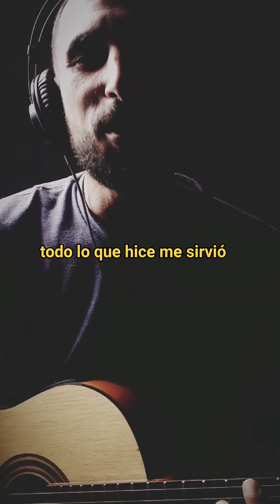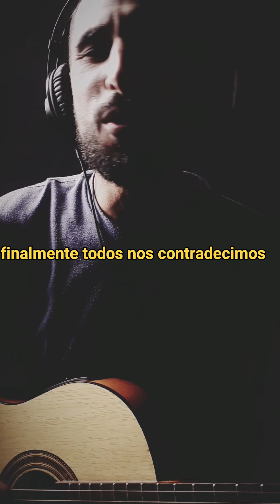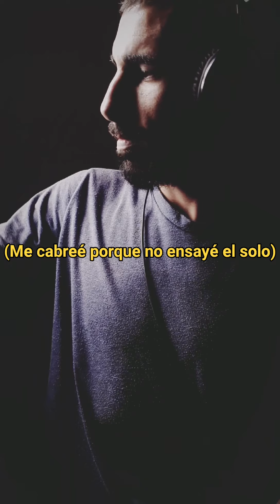David Anrique - Mis Ideales